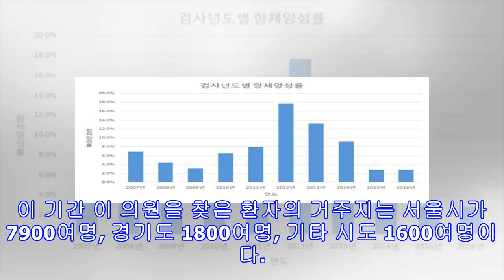C형 간염 집단유행 의원 세번째 발생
서울현대의원 환자 C형 간염 평균치 10배 보건당국 “주사기 재사용 가능성 조사중” 서울의 한 의원을 이용하던 환자들이 집단으로 C형 간염 바이러스에 노출된 것으로 확인돼 보건당국이 원인에 대해 역학조사를 하고 있다. 보건당국은 지난해 서울 양천구 다나의원과 올해 초 강원도 원주시 한양정형외과의원에 이어 주사기 재사용에 의한 집단 감염 가능성을 염두에 두고 조사 중이다. 질병관리본부는 2011~2012년 서울 동작구에 있는 서울현대의원을 찾은 환자 1만1306명을 대상으로 C형 간염을 포함해 혈액으로 옮기는 B형 간염, 에이즈 감염, 매독 감염 여부를 확인하는 검사를 서울시와 동작구 보건소와 함께 25일부터 실시한다고 22일 밝혔다. 해당 의원은 일회용 주사기를 재사용한다고 보건복지부에 신고가 접수됐으며, ...